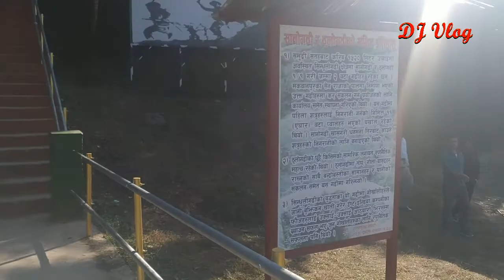Sindhuligadhi Sindhuligadhi Ghumera Herda II Class 10 Excursion II Jiri Sec School II Travel II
This excursion was made two years ago. children  They had to make final report to present at school. They collected informations and enjoyed singing and dancing. because this was the last point to do back home.